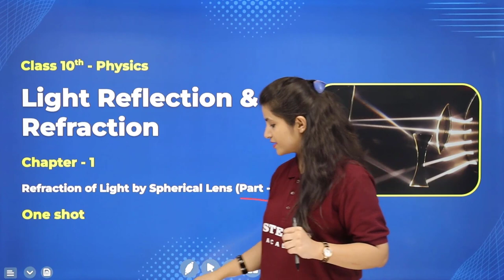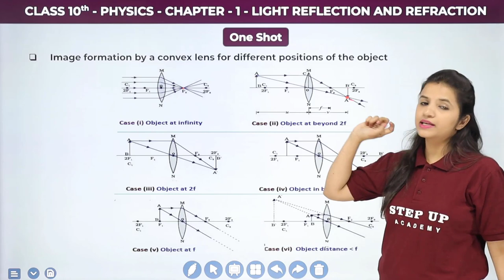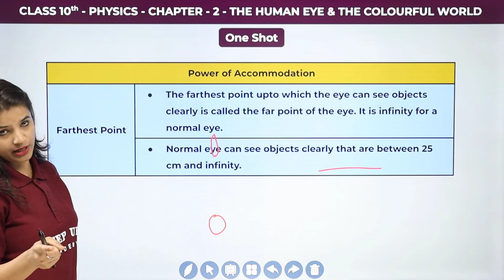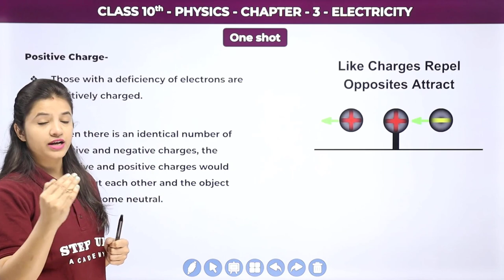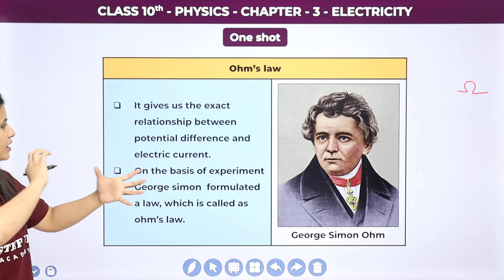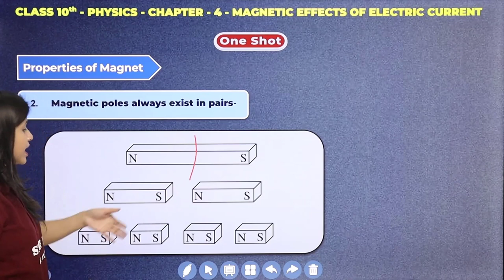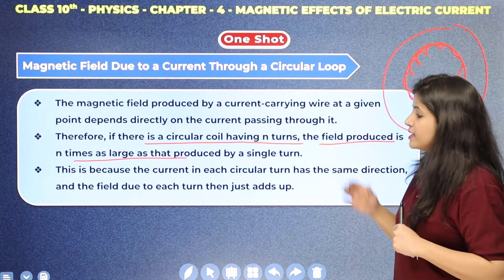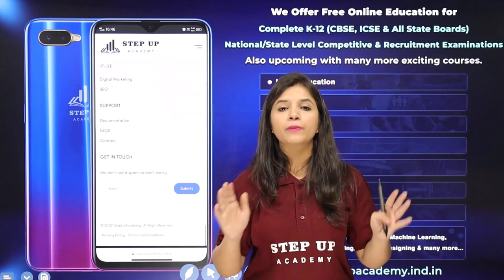Class 10 Physics | All Chapters Explanation in One Video - Chapters 10 to 13 | By Surbhi Tiwari Mam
By Surbhi Tiwari Mam. As you progress through your 10th science class, we will provide you with detailed explanations of all the chapters of physics. With MCQs, PYQs, Mind Maps, Sample Papers, and much more, we can help you prepare for your upcoming board exams.

Concept    :- Class 10 Physics All Chapters Explanation in One Video, Chapters 10 to 13
Class          :- 10th

00:00 Light Reflection and Refraction
1:17:24 The Human Eye & The Colorful World
2:20:06 Electricity
4:04:01 Magnetic Effects of Electric Current

📒Notes
📒PDF
📒Sample Paper
📒MCQ
📒Solutions
📒Questions with Answers